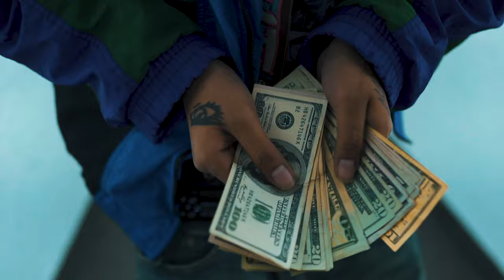Goldie ft. Toolie Trips - "Dirt" (Prod. @Cervgotti) Shot By Nick Rodriguez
Directed By Nick Rodriguez.  Stop Sign Productions.